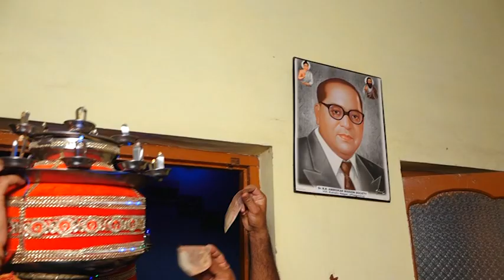MANISH WEDS JYOTI (PART 4)